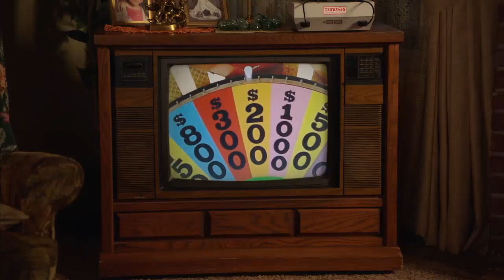A Perfect Score and a Bunsen Burner Marshmallow | Young Sheldon